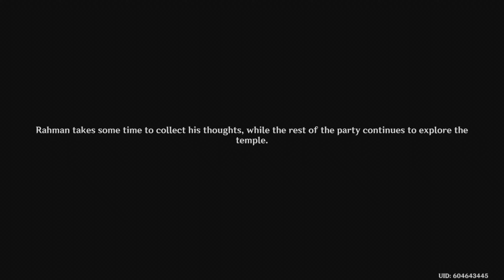Genshin Impact part 286